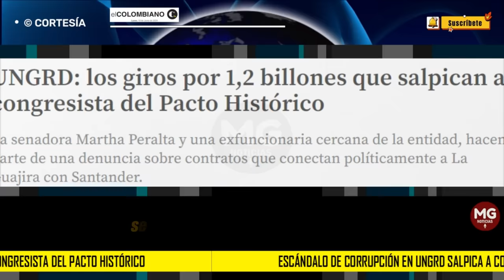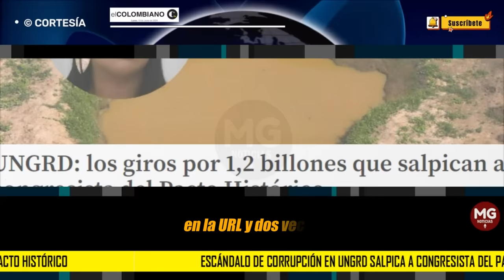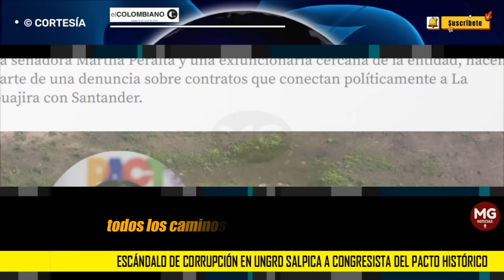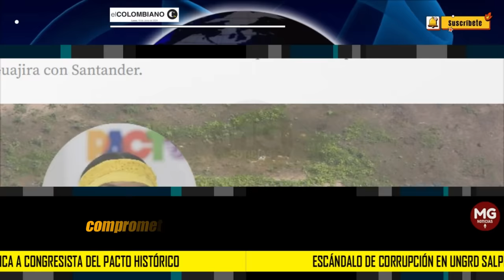ATENCIÓN 📌 CONGRESITA DEL PACTO HISTÓRICO SALPICADA EN ESCÁNDALO DE CORRUPCIÓN EN LA UNGRD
UNGRD: los giros por 1,2 billones que salpican a congresista del Pacto Histórico
La senadora Martha Peralta y una exfuncionaria cercana de la entidad, hacen parte de una denuncia sobre contratos que conectan políticamente a La Guajira con Santander.
EL COLOMBIANO